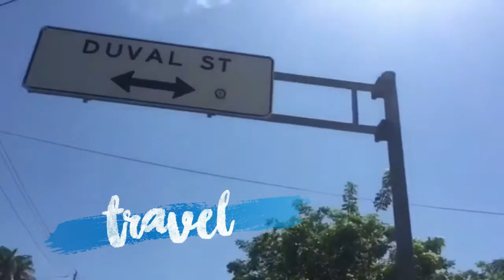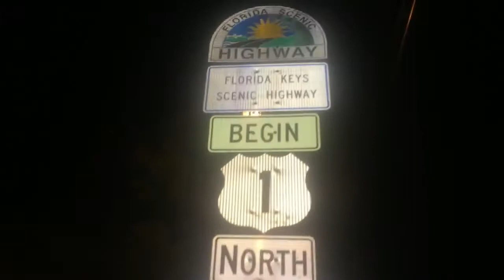Welcome! | Channel Trailer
HEY THERE! My name's Amanda & here you'll find videos on beauty, travel, fashion, diys, lifestyle, vlogs... pretty much everything!

LET'S BE FRIENDS!